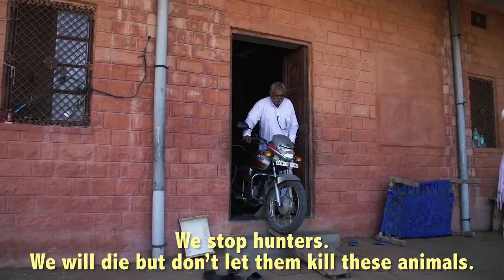Rajasthan, India travel: Land of Kings, Oasis of Deserts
Rajasthan, India travel, Land of Kings, Oasis of Deserts, Rajasthan Udaipur, Jodhpur & Desert Retreat, India travel guide, People & Culture of Rajasthan, India tourism & vacations

Rajasthan, aptly nicknamed the "Land of Kings," is a vibrant tapestry woven from ancient history, stunning landscapes, and rich cultural heritage. It's the largest state in India, boasting a diverse terrain that ranges from the mighty Thar Desert to the lush Aravalli Hills.

Here's a glimpse into the magic of Rajasthan:

**Land of Majestic Forts and Palaces:**

* **Jaipur, the Pink City:** Home to the iconic Hawa Mahal (Palace of Winds) and the majestic Amber Fort, Jaipur is a kaleidoscope of color and grandeur.

* **Jodhpur, the Blue City:** With its indigo-hued houses and imposing Mehrangarh Fort perched atop a rocky hill, Jodhpur is a photographer's paradise.

* **Udaipur, the City of Lakes:** Nestled amidst serene lakes and Aravalli foothills, Udaipur is a romantic haven with palaces like the Lake Palace and Jagmandir Island Palace adding to its charm.

**Desert Splendor:**

* **Thar Desert:** The Thar, one of the world's largest deserts, is a land of stark beauty. Camel safaris, desert camps, and stargazing are just a few ways to experience its magic.

* **Bikaner:** This desert city is known for its majestic Junagarh Fort and its proximity to the Thar, making it a perfect base for exploring the desert.

**Cultural Tapestry:**

* **Art and Crafts:** Rajasthan is a treasure trove of traditional arts and crafts, from intricate miniature paintings to colorful textiles and vibrant pottery.

* **Festivals:** Rajasthan comes alive with vibrant festivals throughout the year, each showcasing the state's unique culture and traditions. The Holi festival of colors and the Pushkar Camel Fair are just a few examples.

* **Wildlife:** Rajasthan is home to diverse wildlife, including tigers, leopards, and the majestic Great Indian Bustard. National parks like Ranthambore and Keoladeo Ghana offer exciting wildlife viewing opportunities.

**Unique Experiences:**

* **Camel safaris:** Explore the Thar Desert on the back of a camel, a traditional and unforgettable way to experience the desert's vastness.
* **Hot air ballooning:** Soar above the desert landscape and witness breathtaking sunrises over the dunes.
* **Elephant encounters:** Visit elephant sanctuaries and interact with these gentle giants, learning about their conservation and care.

Rajasthan is a land that will leave you spellbound with its rich history, vibrant culture, and breathtaking landscapes. It's a place where time seems to stand still, and every corner whispers tales of kings, warriors, and ancient traditions. So, pack your bags, embrace the colors, and prepare to be captivated by the magic of Rajasthan!

I hope this gives you a good starting point for exploring Rajasthan.